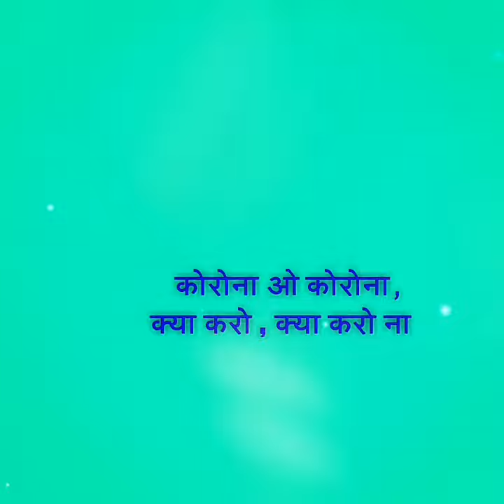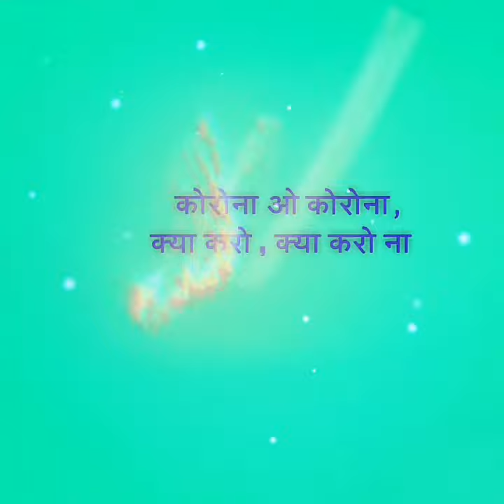Poem on Corona virus COVID19 in Hindi Poem writing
Poem on Corona virus COVID19 in Hindi .
Kya kro...Kya kro na
Poem writing